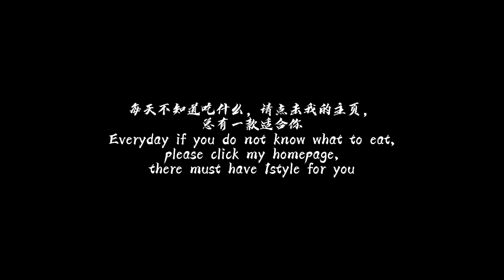与众不同的炸鱼块 Unique fried fish